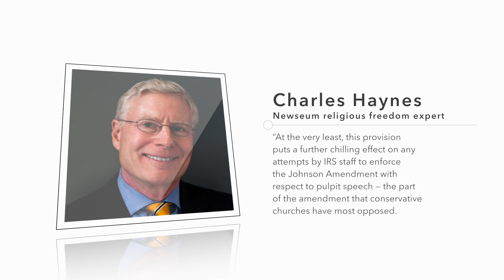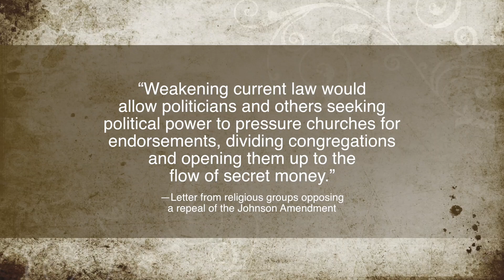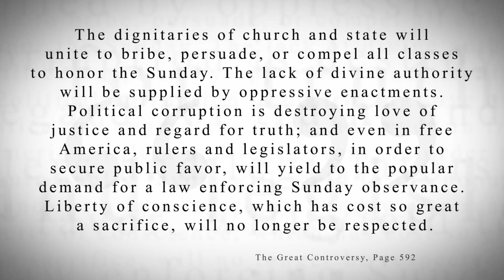KTF News - U S Congress Targeting Johnson Amendment